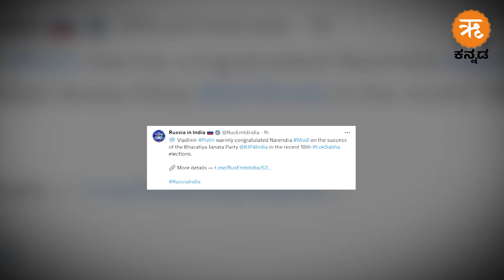ಪುಟಿನ್‌ನಿಂದ ಮ್ಯಾಕ್ರನ್‌, ಯುಎಇ ಅಧ್ಯಕ್ಷರಿಂದ ಸುನಾಕ್‌ವರೆಗೆ,75 ಕ್ಕೂ ಹೆಚ್ಚು ವಿಶ್ವ ನಾಯಕರ ಅಭಿನಂದನೆಗಳ ಮಹಾಪೂರ !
2024 ರ ಲೋಕಸಭಾ ಚುನಾವಣಾ ಫಲಿತಾಂಶಗಳು ಜೂನ್ 04 ರಂದು ಬಿಜೆಪಿ ನೇತೃತ್ವದ ಎನ್‌ಡಿಎಗೆ 290 ಕ್ಕೂ ಹೆಚ್ಚು ಸ್ಥಾನಗಳೊಂದಿಗೆ ಸ್ಪಷ್ಟ ಜನಾದೇಶವನ್ನು ನೀಡಿವೆ. ಜವಾಹರಲಾಲ್ ನೆಹರು ನಂತರ ಸತತ 3 ನೇ ಬಾರಿಗೆ ಪ್ರಧಾನ ಮಂತ್ರಿ ಕಚೇರಿಯನ್ನು ಪ್ರವೇಶಿಸಲಿರುವ ಎರಡನೇ ವ್ಯಕ್ತಿ ನರೇಂದ್ರ ಮೋದಿ. ಎನ್‌ಡಿಎ ಮೂರನೇ ಅವಧಿಗೆ ಮರಳಲು ಸಜ್ಜಾಗುತ್ತಿದ್ದಂತೆ, ಜಾಗತಿಕ ನಾಯಕರು ಪ್ರಧಾನಿ ಮೋದಿಯವರಿಗೆ ಹೃತ್ಪೂರ್ವಕ ಶುಭಾಶಯಗಳನ್ನು ತಿಳಿಸಿದ್ದಾರೆ. ಫ್ರಾನ್ಸ್, ರಷ್ಯಾ, ಯುಕೆ, ಯುಎಇ, ಸೌದಿ ಅರೇಬಿಯಾ, ಯುರೋಪಿಯನ್ ಯೂನಿಯನ್ ಮತ್ತು ಇತರರು ಪ್ರಧಾನಿ ಮೋದಿಯವರ ಚುನಾವಣಾ ಗೆಲುವಿಗೆ ಅಭಿನಂದನೆ ಸಲ್ಲಿಸಿದ್ದಾರೆ.